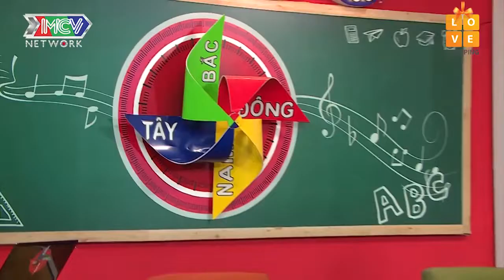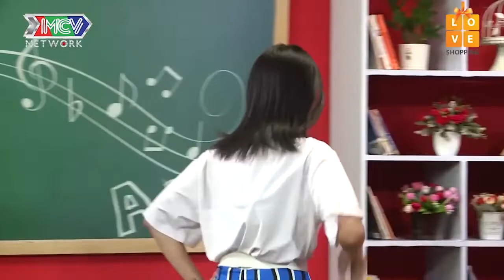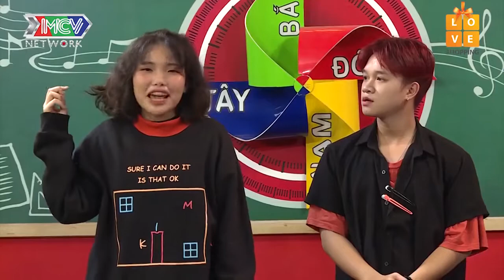DTNB - WINNER ĐỎ MẶT E THẸN KHI KHÁCH MỜI ĐỐT NHÀ EM THÍCH AI TRONG NHÓM